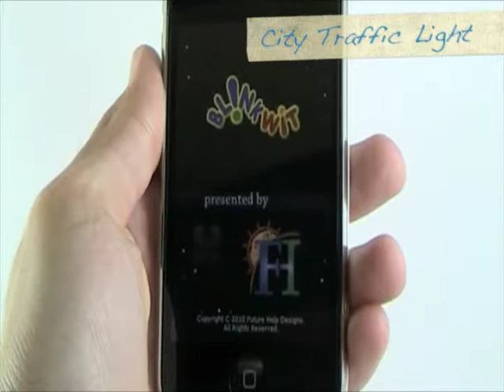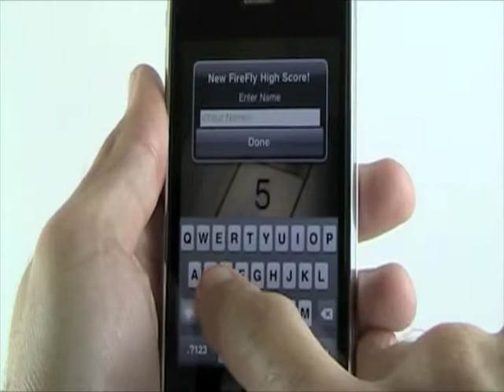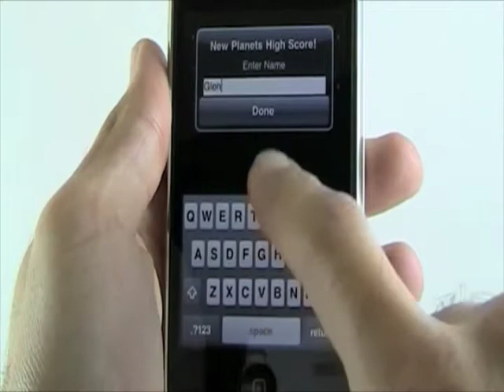BlinkWit! 2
BlinkWit! by Future Help Designs.  The memory app game for the iPhone.    Follow the fast patterns of the main street traffic light gone haywire without busting a light.  Fireflies flicker and buzz about as you try and chase them down.  It's not easy to remember the pattern when they change position!  Advance daringly to the orbiting planets challenge as they spin through the galaxy.